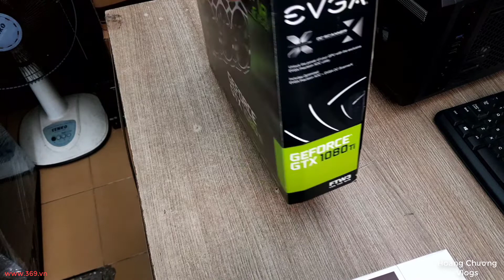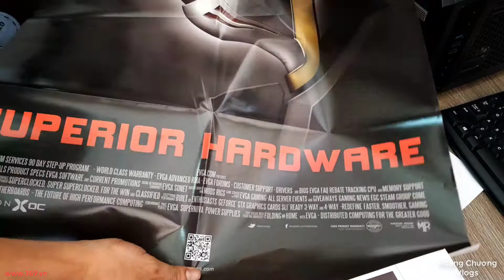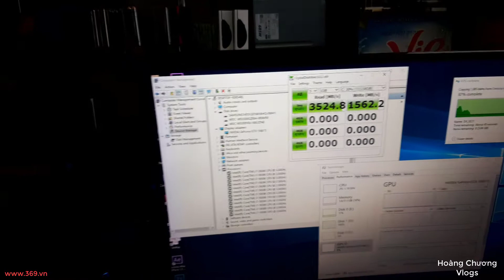Nâng cấp EVGA GTX1080Ti 11GB 3584cuda | MSI X99 Sli Plus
* Nâng cấp card màn hình dựng phim
* Nâng cấp, thêm SSD M2.NVMe Samsung 256GB

Cấu hình máy:
- Core i7-5930K 3.5GHz 6core 12thread
- Tản TRÂU
- DDR4 32GB/2400 8x4
- SSD WD Blue 500GB
- HDD WD Red 3.0TB
- GTX1060 6GB Palit

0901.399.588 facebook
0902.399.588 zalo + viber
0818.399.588 (khi off 2s kia)